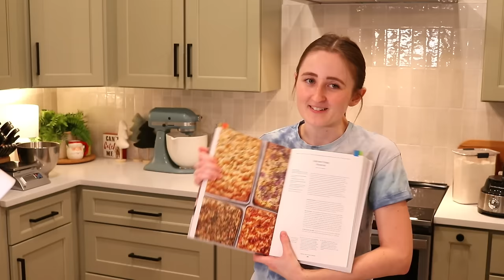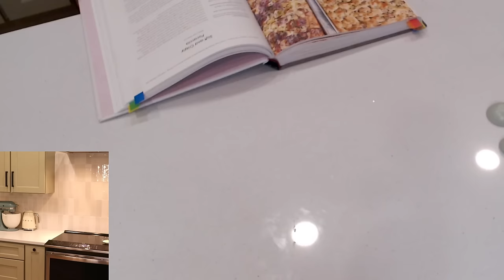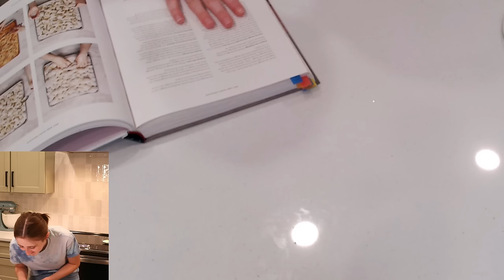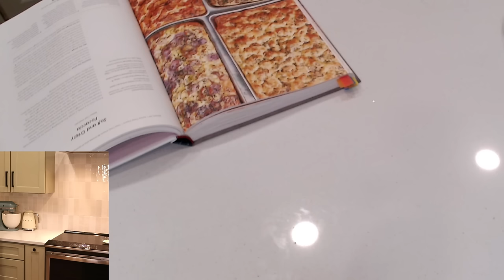THANKSGIVING BAKING STREAM! (Streamed 11/22/23)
Recipes!